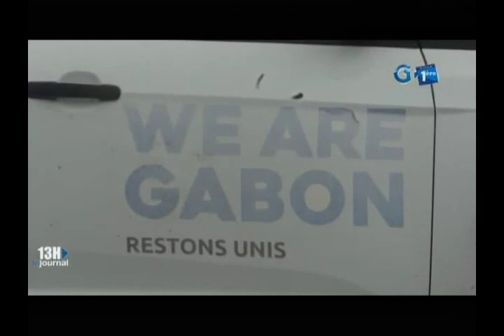RTG - Point de presse du syndicat des acteurs du transport terrestre de la Sogatra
Point de presse du syndicat des acteurs du transport terrestre de la Sogatra